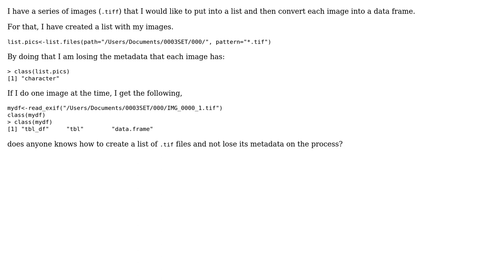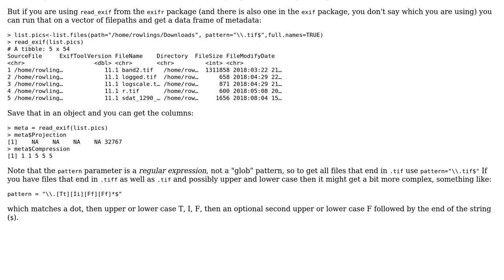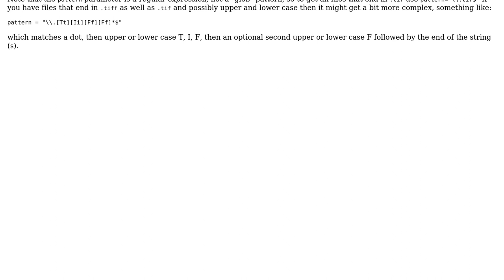GIS: Create a list of .TIFF without losing the metadata in R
With thanks & praise to God, and with thanks to the many people who have made this project possible! You are responsible for your own actions.